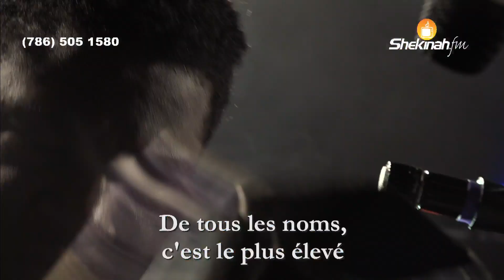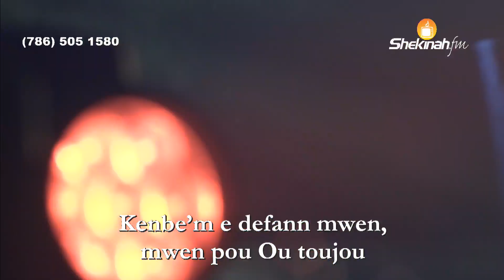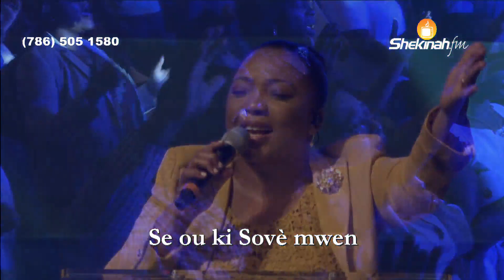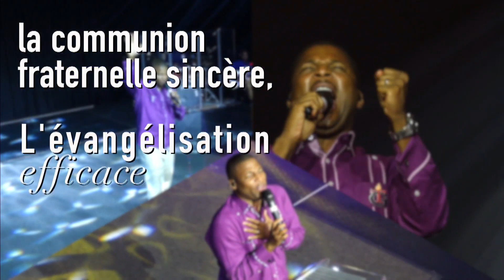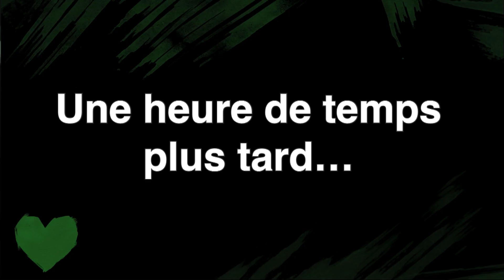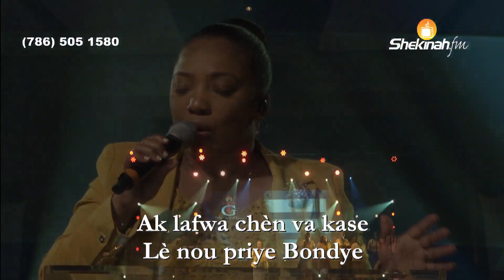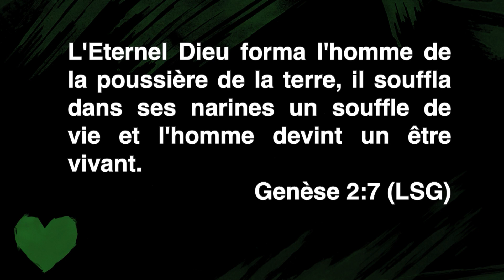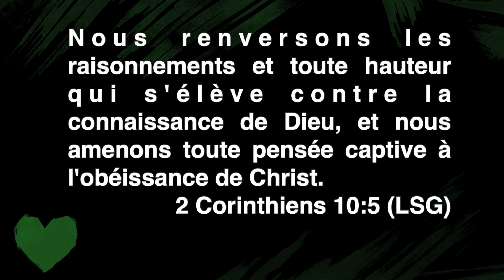Frère Aristilde Bedforg | Je Suis une Nouvelle Créature | Tabernacle de Gloire | 12 PM